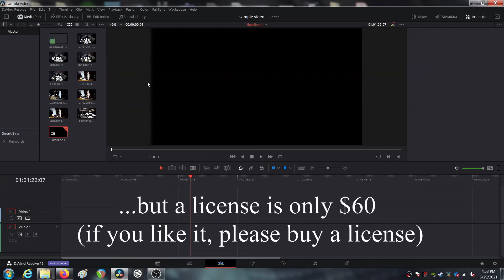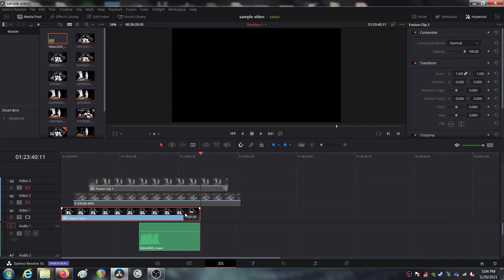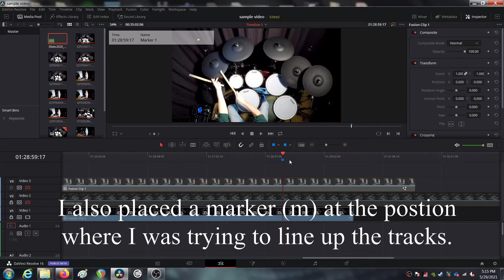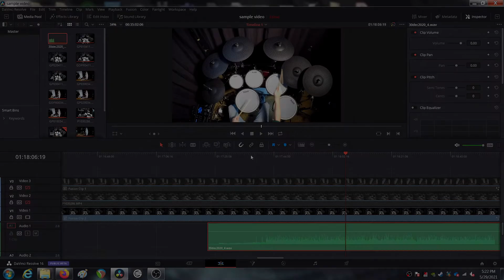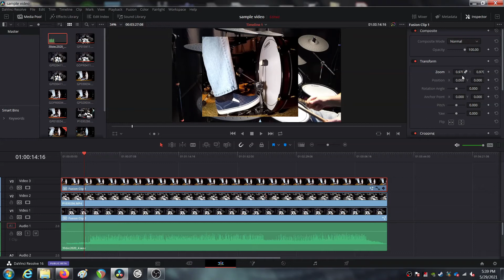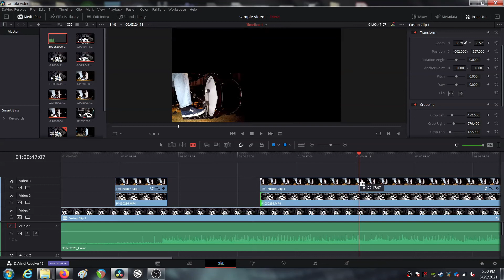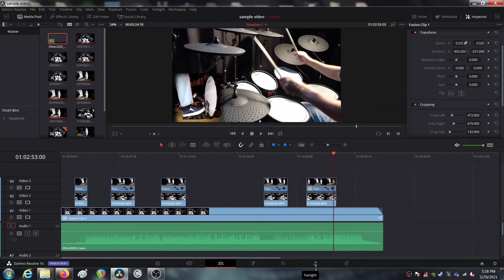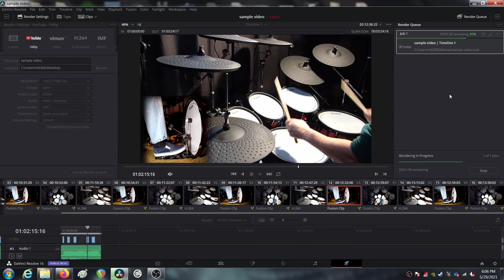How I Make Drum Cover Videos - Part 3 (Davinci Resolve)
This video isn't meant to be a "how to", but a "how I" make my drum cover videos. I'll be covering every detail about my equipment, setup, recording process, audio editing, and video editing. In this video I cover how I edit my videos with Davinci Resolve. I AM NOT A PROFESSIONAL. I have no idea what I 'm doing, but I am figuring it out as I go.